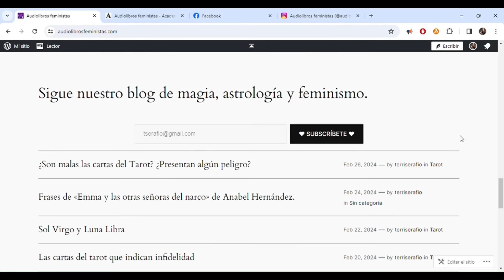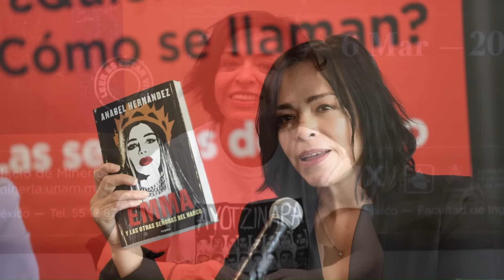Las señoras del narco de Anabel Hernández. Capítulo 16. Audiolibros feministas.